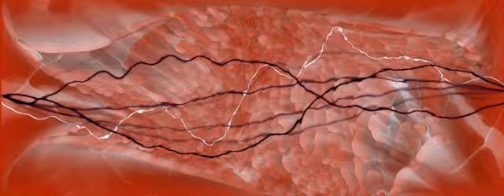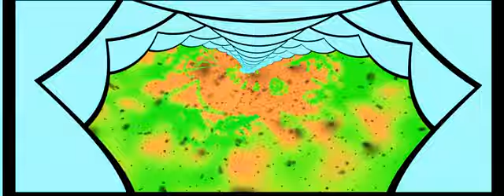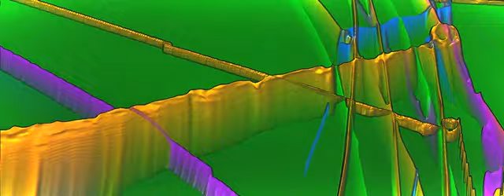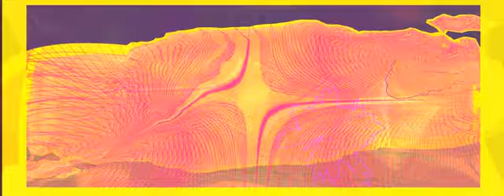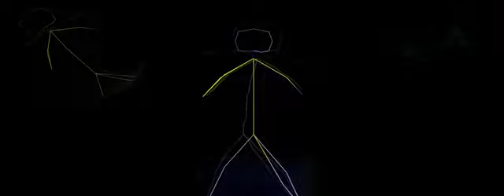Tech House/Minimal Techno Mix by Toni for real